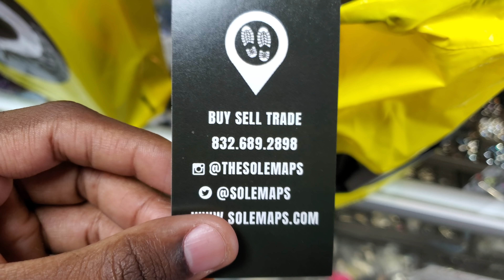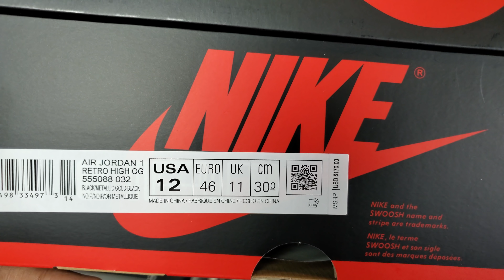I BOUGHT THE ENTIRE STORE OF SOLDOUT JORDANS BUT THESE ARE TRASH THO!!!